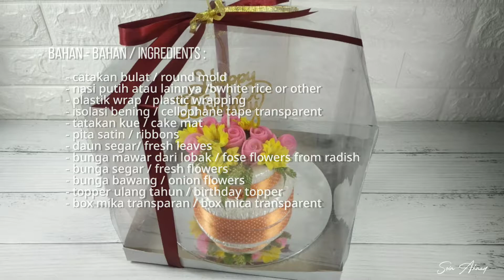KEKINIAN BANGEET !!! KUE TART NASI ULANG TAHUN || SIMPLE TAPI CANTIK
KEKINIAN BANGEET !!! KUE TART NASI ULANG TAHUN, pada kali ini saya akan berbagi tutorial membuat kue tart nasi, ulang tahun yang super simple tapi cantik. langsung saja berikut untuk bahan & alat yang diperlukan :

-cetakan bulat
-plastik wrap
-nasi putih atau yang lainnya
-isolasi bening
-tatakan cake
-pita satin
-daun segar
-bunga segar
-bunga mawar dari lobak
-bunga bawang
-topper ultah
-box mika transparan

Selamat Mencoba...

*English*
HOW TO MAKE BIRTHDAY RICE TART CAKE, this time I will share a tutorial on making rice tart cakes, a super simple but beautiful birthday. just follow the materials & tools needed:

- round print
- Plastic wrap
-white rice or something
- cellophane tape transparent
-Cake placemat
- satin ribbon
- fresh leaves
- fresh flowers
- a rose from a radish
- onion flowers
- birthday topper
- transparent mica box

For the method, please watch the video until it's finished.

Good luck...